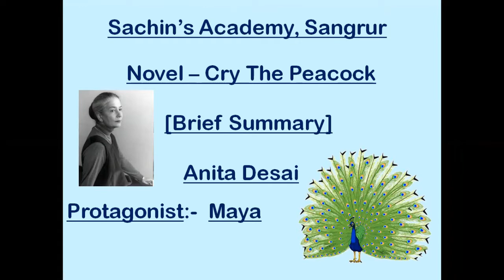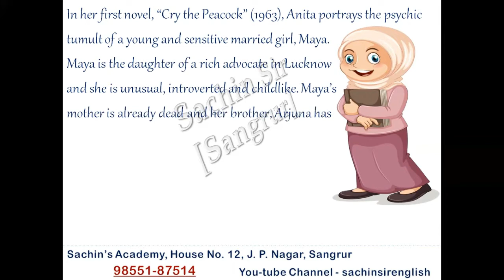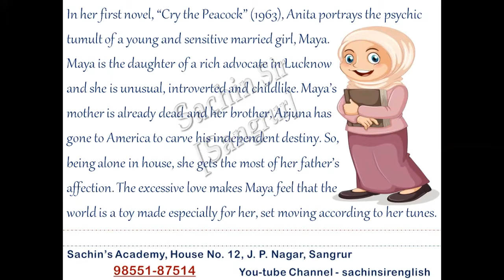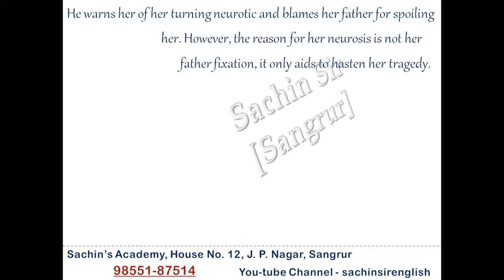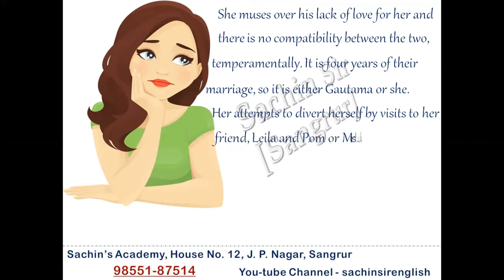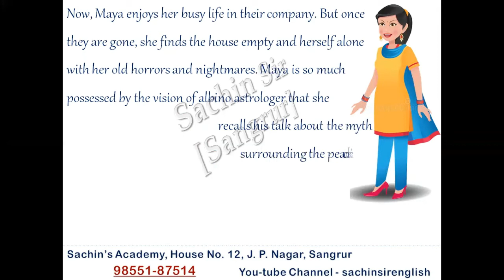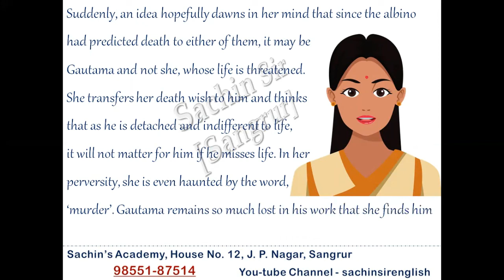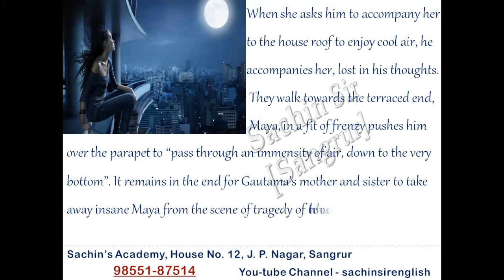English Literature - Master Cadre - Novel - Cry The Peacock [Anita Desai] (Summary) Video No. 5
for the Students of English Literature and Master Cadre

Please do write us your views so that we may improve ourselves for you.

Thanks.
Regards,

Sachin Mittal